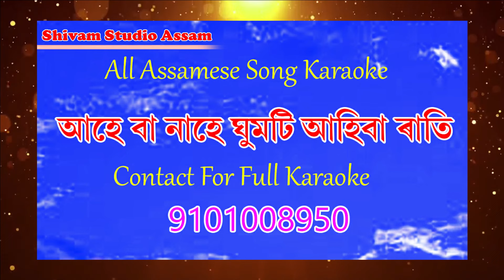Aahe Ba Nahe Ghumati Aahiba Rati Xaponake Loi / Karaoke Song / Zubin Garg Song.